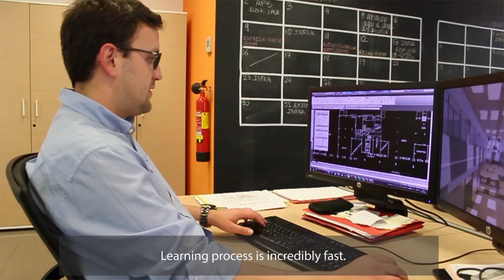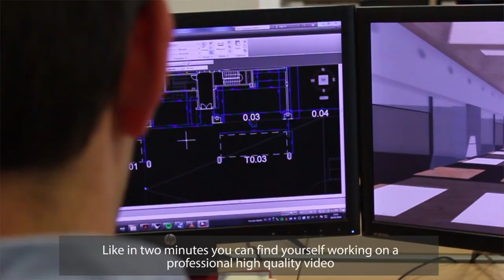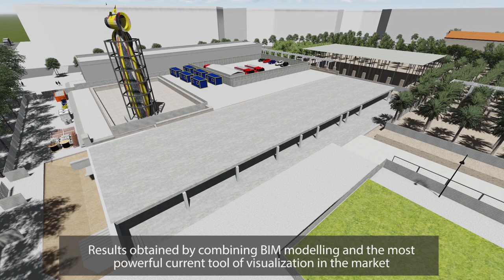Interview - Why Estudios 365 prefers Lumion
Professionals at renowned Estudios 365,  in Barcelona, explain why Lumion has become such a key point at BIM process in the company. They stand out the speed for rendering, ease for use and, above all, suitability of Lumion to show our final client the true values of the project.